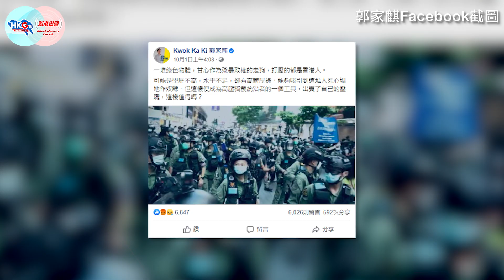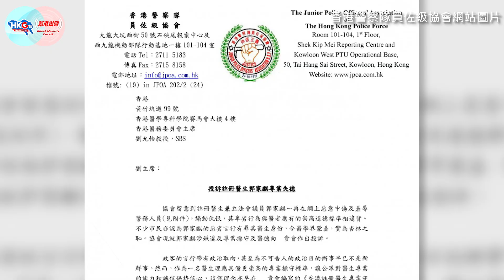【幫港出聲與HKG報聯合製作‧政時發聲牆】天光了 第三十四集 郭家麒辱警無人性 周天慧 陳祖光逐點反駁鬧爆黃政棍 精彩預告10月15日晚上9點 敬請期待！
香港警隊在這場反修例黑暴中盡忠職守，奮力維持社會秩序守護香港，成效有目共睹！黃政棍郭家麒卻故意挑釁辱警，仲話佢哋「甘心作為殘暴政權的走狗」。最可笑的是，郭家麒侮辱特區政府為「殘暴政權」，但佢自己做立法會議員等於為政府效力，這豈不是自罵自己是走狗？

今集《天光了》兩位主持周天慧及陳祖光，同大家逐點反駁郭家麒的辱警言論。想睇主持點樣鬧爆黃政棍？敬請留意《政時發聲牆‧天光了第三十四集 郭家麒辱警無人性 周天慧 陳祖光逐點反駁鬧爆黃政棍》10月15日晚上9點，約定你啦！